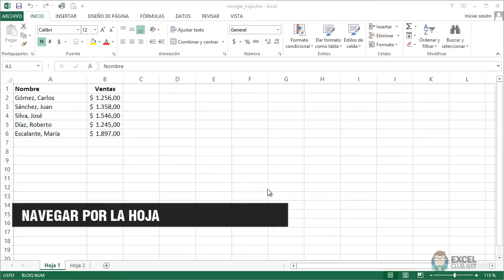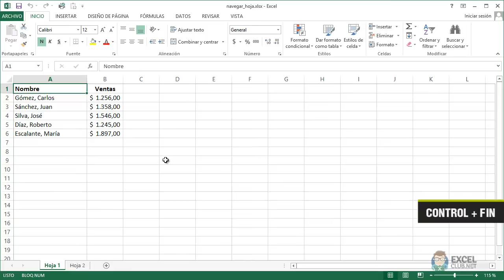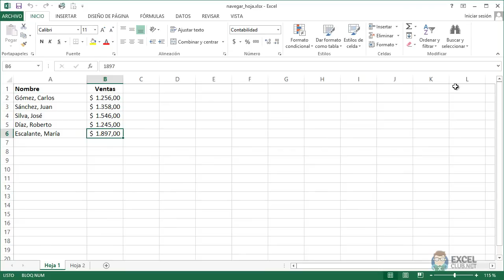Excel - 04. Manejo de Hojas y Libro: 04. Movimiento y desplazamiento